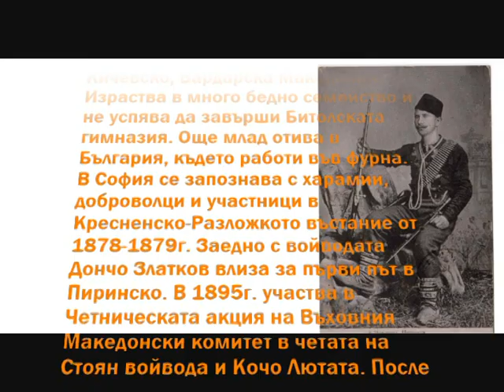КОСТАДИН ГУГОВ - "ОГЪН МИ ГОРИ БРЕЗОВО"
Песен посветена на Йордан Силянов Пиперката, демирхисарски войвода който още приживе надхвърля представите на легендарното. Той е един от най - праславените революционери в песенния фолклор, съперничещ си в това отношение само с Гоце Делчев.
Йордан Силянов Пиперката е роден на 13/23 юни 1870г. в село Козица, Кичевско, Вардарска Македония. Израства в много бедно семейство и не успява да завърши Битолската гимназия. Още млад отива в България, където работи във фурна.
В София се запознава с харамии, доброволци и участници в Кресненско-Разложкото въстание от 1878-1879г. Заедно с войводата Дончо Златков влиза за първи път в Пиринско. В 1895г. участва в Четническата акция на Въховния Македонски комитет в четата на Стоян войвода и Кочо Лютата. После влиза във ВМОРО през 1897г. в Кичевската чета на Дуко Тасев.
През 1901 г. е четник на Никола Русински, като след школовката при него става войвода на чета в Демирхисарско, в която влизат Гюрчин Наумов, Андрей Петров, Миале от Валмевци, Веле от Илино и Стрезо от Демирхисарските села.
До началото на Илинденско-Преображенското въстание обикаля също районите на Кичево и Крушево, в Брезово води голямо сражение, тогава негов подвойвода е Христо Стойков, а секретар му е Лечо Настев. След март 1902г. го инспектират Георги Попхристов и Христо Узунов, заради оплаквания срещу своеволията му, но всичко му е опростено.
На Смилевския конгрес Йордан Пиперката и Димитър Матлиев са представители на Демирхисарския революционен район. По време на Илинденско-Преображенското въстание с 900 души въстаници напада албанското село Прибилци, после води бой и в местността Гюрчейца, Кичевско.
След опожаряването на село Цер Йордан Пиперката с още трима четници отива да разузнае района на изгорялото село. При турска засада на 28 август 1903г. Йордан Пиперката пада поразен от турски куршум. Заедно с четниците си е погребан тържествено в село Велмевци. След смъртта на Йордан Пиперката неговото място заема първия му помощник Димитър Дечев. Йордан Пиперката остава в спомените на народа, като за него се пеят много песни.